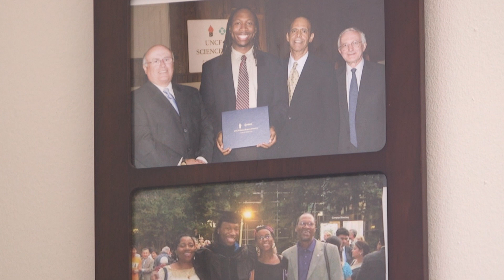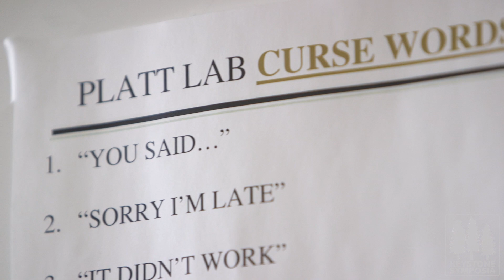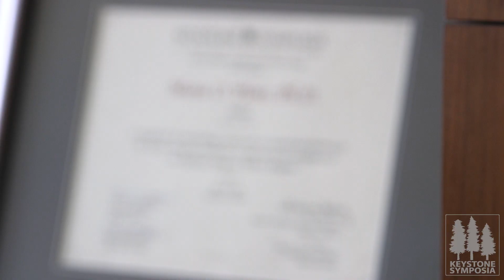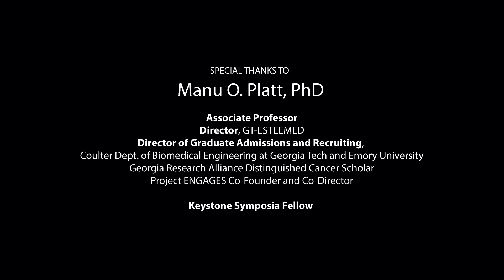KS|QA - Manu Platt, PhD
Dr. Manu Platt will be participating in an upcoming live VKS ePanel:

Health Disparities: Sickle Cell, Research, and CRISPR
Event Hashtag

Dr. Manu Platt earned his BS in Biology from Morehouse College in 2001 and a Ph.D. from Georgia Tech and Emory University's joint Biomedical Engineering program in 2006. After postdoctoral work at MIT, he returned to Georgia Tech/Emory as an assistant professor in 2009. There, his lab studies proteolytic mechanisms of sickle cell disease, HIV-mediated cardiovascular disease, and cancer metastasis with computational and experimental models. These diseases disproportionately affect minority populations which underscore Dr. Platt's belief in diversity at the bench to solve health disparities with unique perspectives. His work is funded by NIH Director's New Innovator Award, International AIDS Society, and Georgia Cancer Coalition.